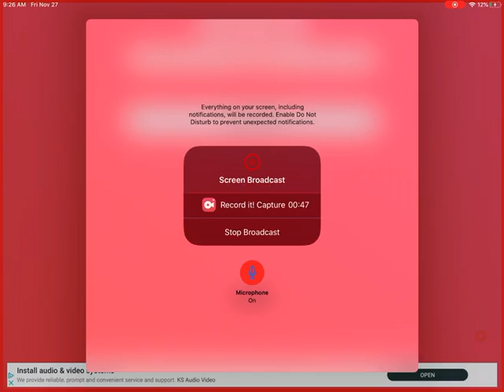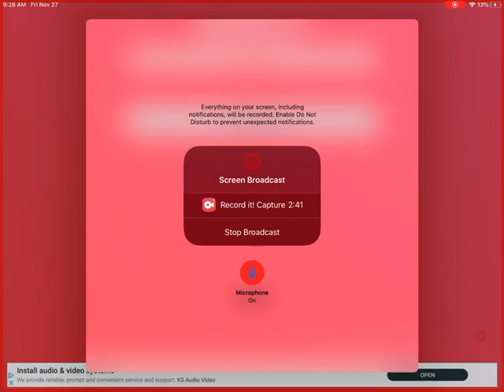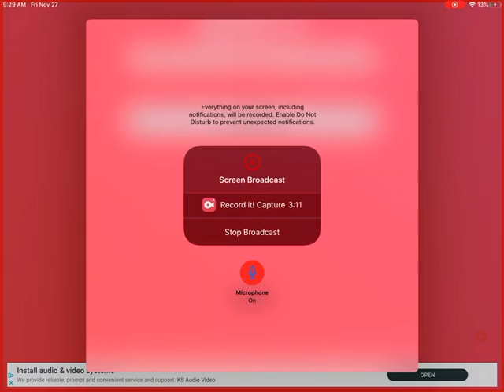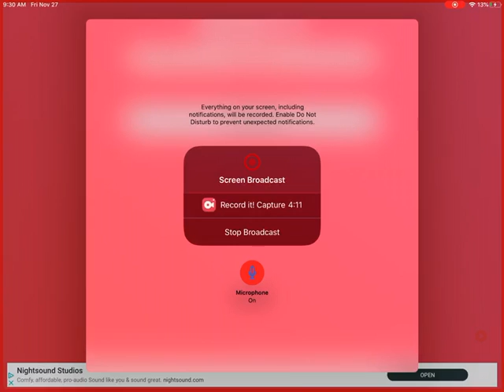1-9 songs fastest songs ever me playing it!